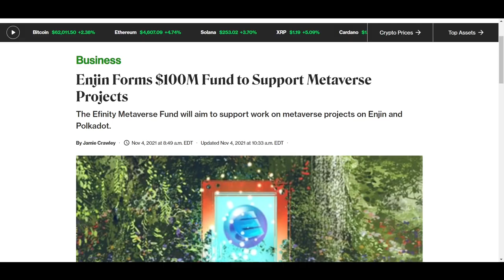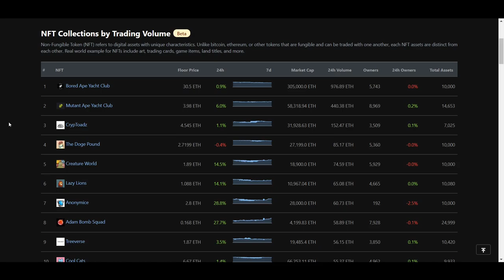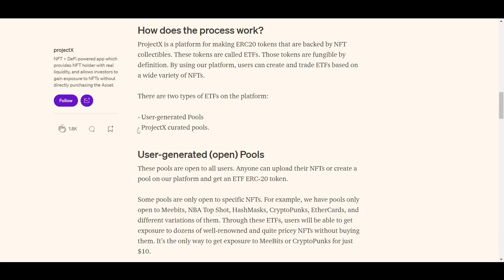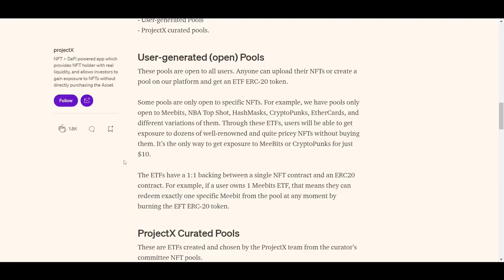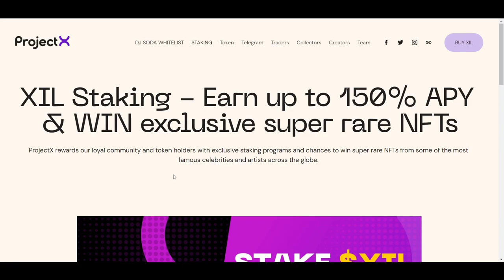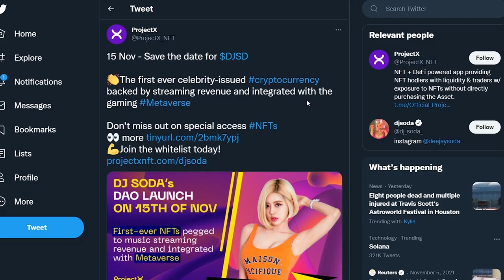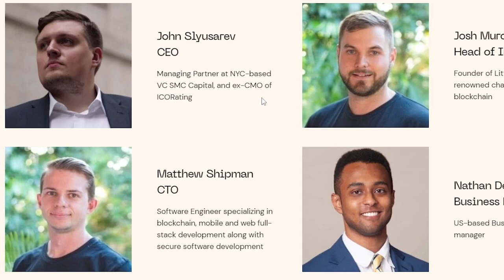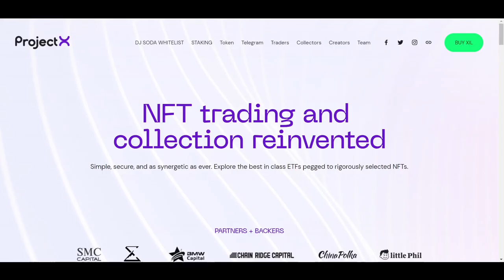EIN NEUES PROJEKT DAS UNSERE SICHT AUF NFT'S VERÄNDERN WIRD ProjectX Review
In diesem Video stelle ich ProjectX vor, eine Plattform, die Benutzern einen einfachen, liquiden und leichten Zugang zu den NFT-Märkten ermöglicht, ohne dass ihr euch für einen einzelnen NFT entscheiden müsst.

0:00 Intro
1:53 Plattform Überblick

3,240$ BONUS HIER UNTEN!

⛓ 🔗 Nützliche Links 🔗 ⛓